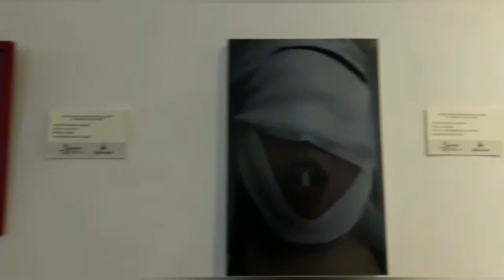Expolatina De Arte Colombia Bienal Armenia Biarco 2022. Bienal De Salerno Italia.